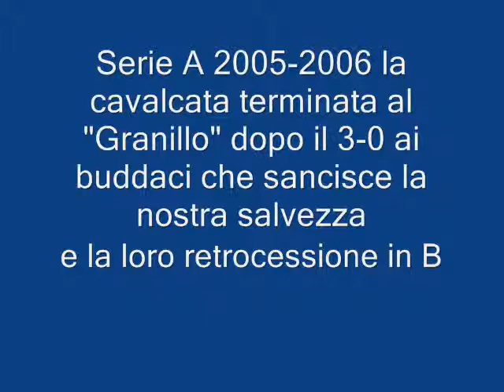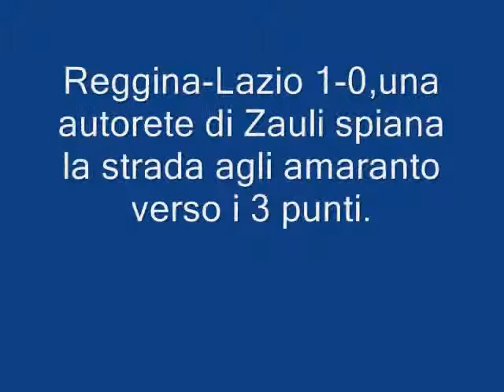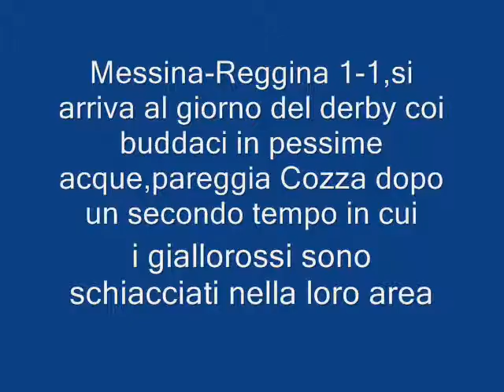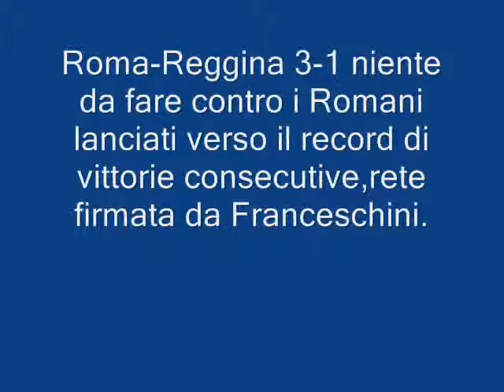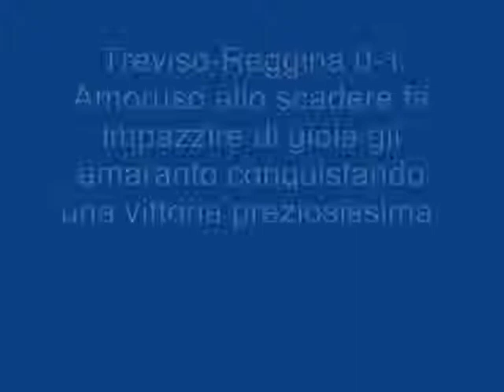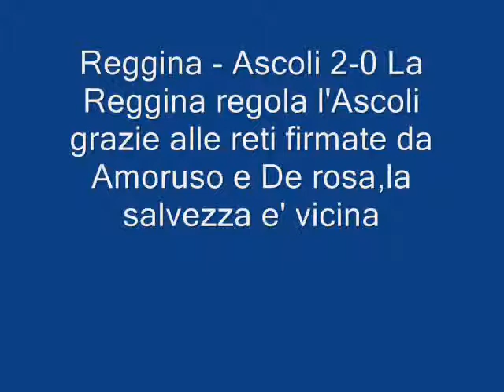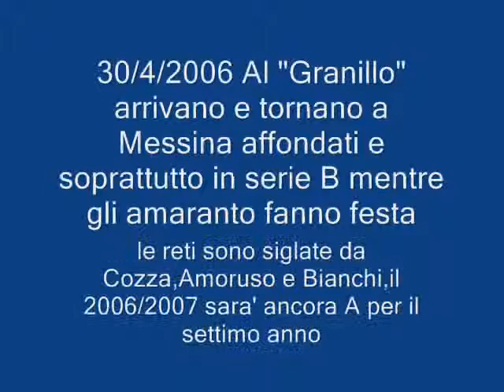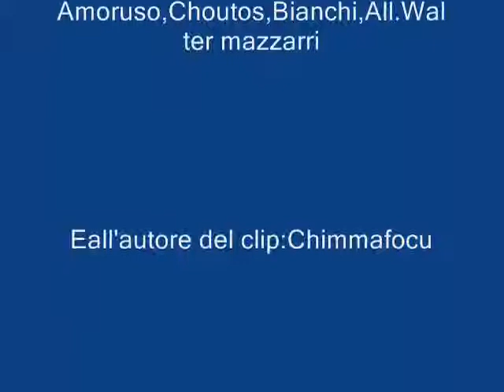Reggina i gol della stagione 2005/2006